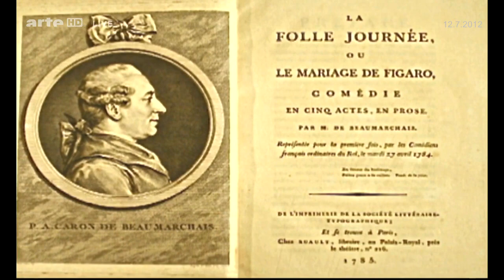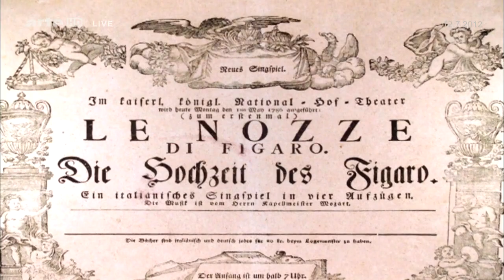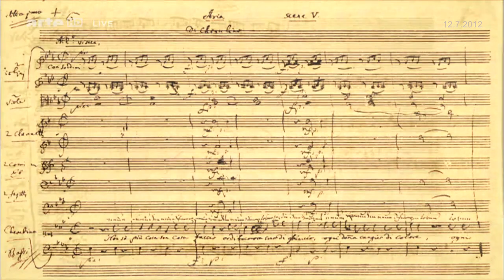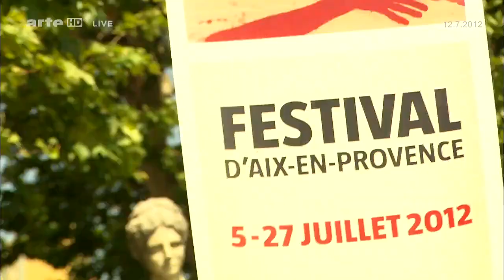Mozart: Le nozze di Figaro- Libertinage, Justice & morale au Théâtre de l'Archevêché (Français)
What is moral and how is it related to justice?
Who was [Joannes Chrysostomus] Wolfgangus Theophilus (Amadeus) Mozart? Why did Mozart composed the opera "Le nozze di Figaro"? How was the opera received in Vienna (1786)? Why Richard Brunel relates this opera to the Libertinism? Which was the relation of "Masonic Mozart" to the French illuminators? What all these have to do with the town of Aix-en-Provence and its Archbishop's Theater, inaugurated in 1985 by Jacques Lang?

Les Noces de Figaro (The Marriage of Figaro)
Opéra bouffe en quatre actes de W. A. Mozart, sur un livret de Lorenzo Da Ponte, d'après Beaumarchais
Direction musicale : Jérémie Rohrer
Mise en scène : Richard Brunel
Avec : Patricia Petibon (Suzanne), Paolo Szot (le comte), Malin Byström (la comtesse), Kyle Ketelsen (Figaro), Kate Lindsay (Chérubin), Marceline (Anna Maria Panzarella), Bartolo (Mario Luperi)
L'orchestre Le Cercle de l'Harmonie et le Chœur des Arts Florissants
Réalisation : Andy Sommer (France, 2012, 3h20)
Coproduction : ARTE France, Bel Air Media, Festival d'Aix-en-Provence 2012, Théâtre de l'Archevêché
Présentation: Edouard Fouré Caul-Futy